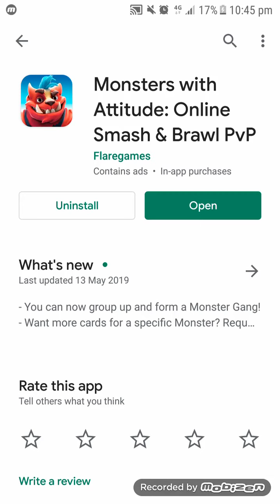Monsters With Attitude - Online Smash & Brawl PvP